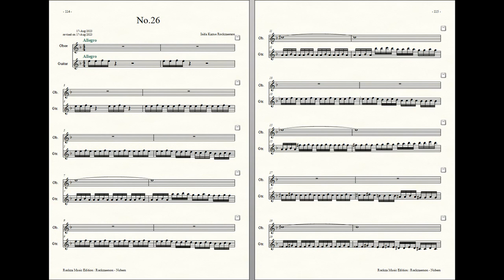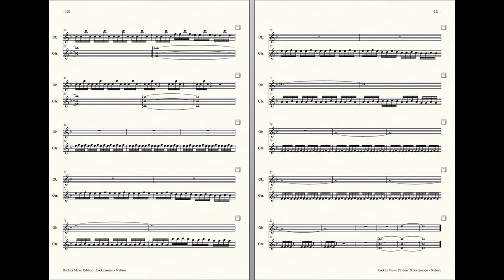Rockzaemon : Prelude for Oboe and Guitar, Nubem No.26